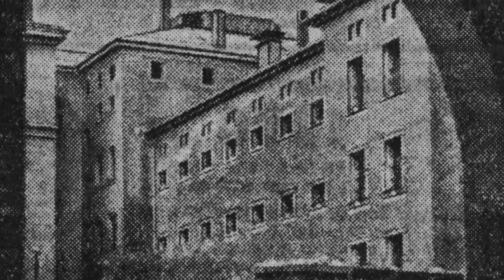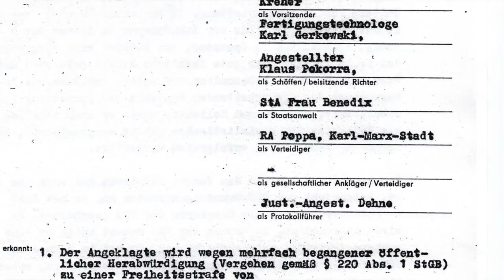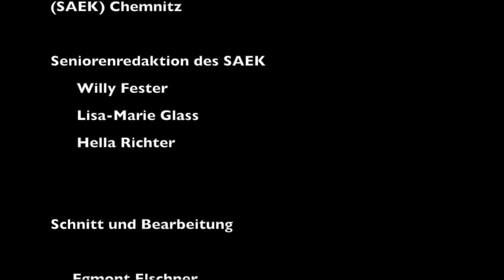Das Kaßberg Gefängnis und seine Gesichter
Der Film dokumentiert die Haftbedingungen und Schicksale von Häftlingen in der MfS-Untersuchungshaftanstalt Chemnitz-Kaßberg im Verlauf von vier Jahrzehnten. Begonnen in der Sowjetischen Besatzungszone über die 60er und 70er Jahre bis hin zum Ende der DDR entsteht so ein eindrucksvolles Bild der Repressionsgeschichte in der größten Untersuchungshaftanstalt des Ministeriums für Staatssicherheit in der DDR.